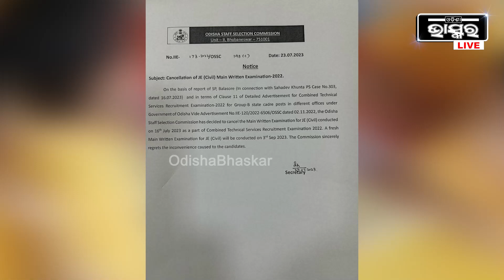ରଦ୍ଦ ହେଲା JE ସିଭିଲ ମେନ୍ ପରୀକ୍ଷା, ସେପ୍ଟେମ୍ବରେ ୩ ରେ ଅନୁଷ୍ଠିତ ହେବ ପରୀକ୍ଷା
ରଦ୍ଦ ହେଲା JE ସିଭିଲ ମେନ୍ ପରୀକ୍ଷା I ଓଡିଶା ଷ୍ଟାପ୍ ସିଲେକ୍ସନ କମିସନ JE ସିଭିଲ ମେନ୍ ପରୀକ୍ଷାକୁ ରଦ୍ଦ କରିଛନ୍ତି। ଟ୍ୱିଟ୍ କରି ସୂଚନା ଦେଲେ OSSC ଚେୟାରମ୍ୟାନ ।ତେବେ ଏହି ପରୀକ୍ଷା ଆସନ୍ତା ସେପ୍ଟେମ୍ବରେ ୩ ରେ ପରୀକ୍ଷା ହେବା ନେଇ ସୂଚନା ଦେଇଛନ୍ତି ।